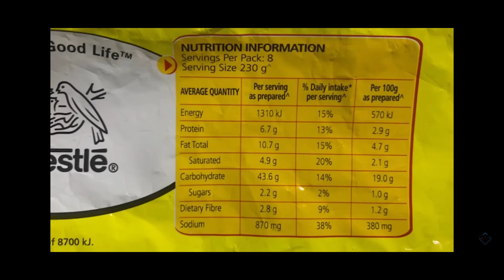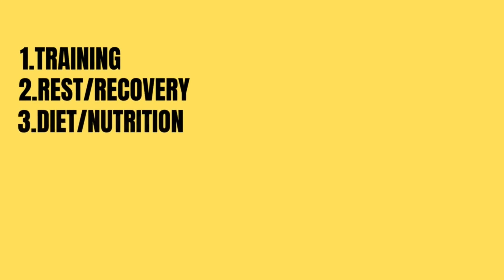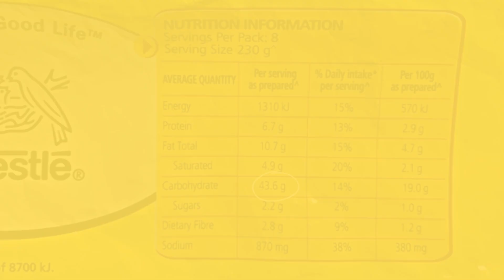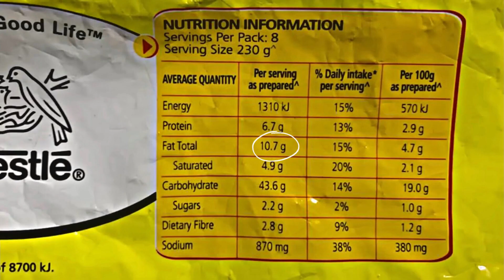Does MAGGI Really Helps In Muscle-Building? | Tarun Gill's Maggie Video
Today's Video Is On A Recently Tarun gill's Viral Video in Which He Told that He Eats Maggi To Build Muscles...So In This Video I Discussed Maggie's Nutritional Fatcs ..So That We Can See How Much Is This True

Also Checkout These Amazing GYM Products
NIVIA Wrist Supporter
Premium Weightlifting Straps
Best Seller Protien Shaker

About FIT-ZONE:-
Fit-Zone Is a Channel Where I Upload Video Related To FITNESS,BODYBUILDING,WEIGHT LOSS/GAIN And More!